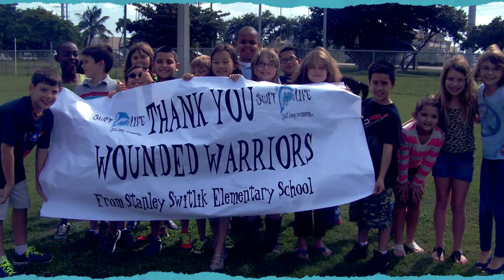Switlik Elementary School 50th Anniversary 1971 2021 1080p